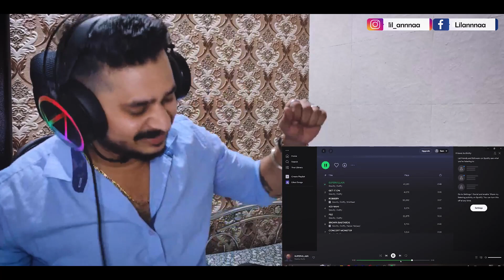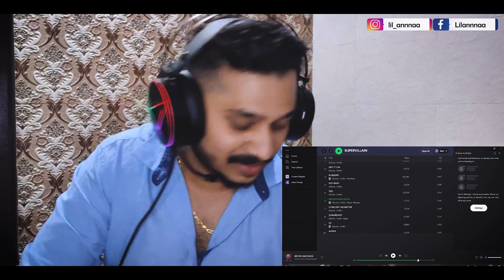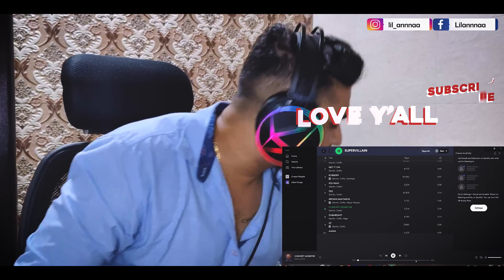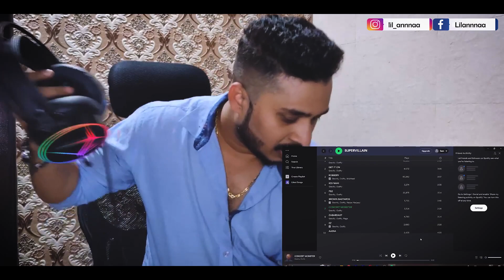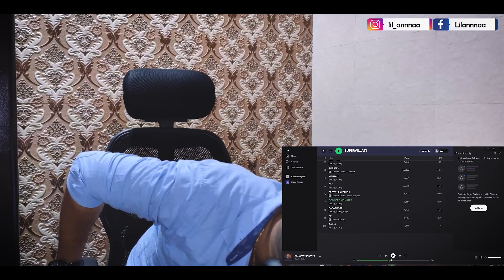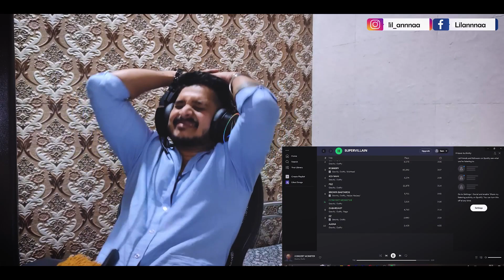GRAVITY- "SUPERVILLAIN" Full Album (REACTION..!! ) | LiL AnnA ReactioN 😎🔥